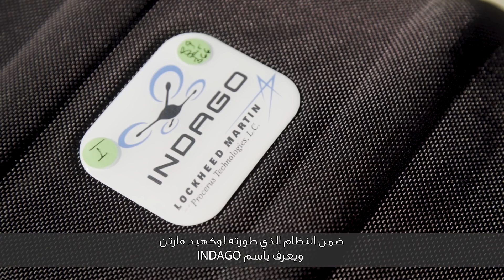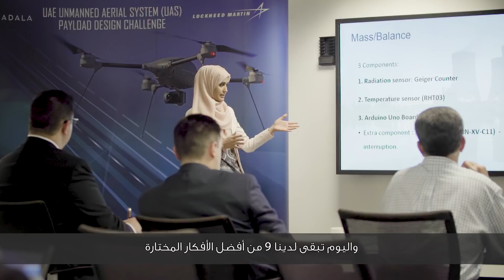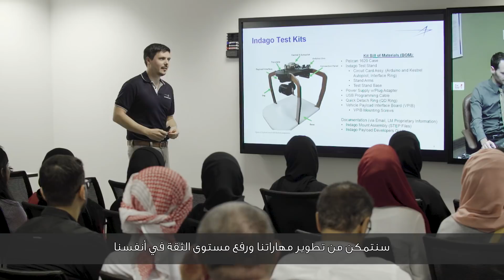Lockheed Martin: UAE Payload Challenge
The inaugural Unmanned Aerial Systems Payload Design Challenge brings university students together from across the United Arab Emirates to design, develop and integrate payloads with commercial and industrial applications. A joint initiative between Lockheed Martin and Mubadala Investment Company, the participants will be mentored by Lockheed Martin subject matter experts across different fields to convert their ideas into viable commercial applications.